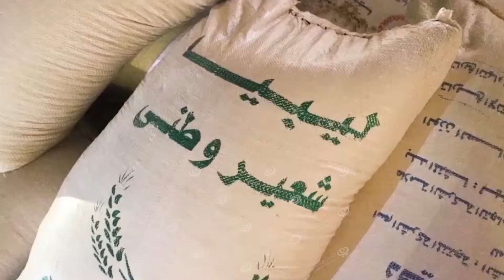صندوق الزكاة بتوكرة يطلق حملة خيرية لجمع الزكاة من حبوب الشعير والقمحLCNA